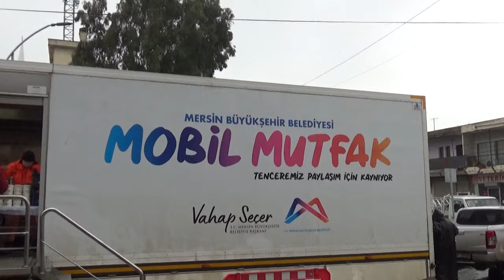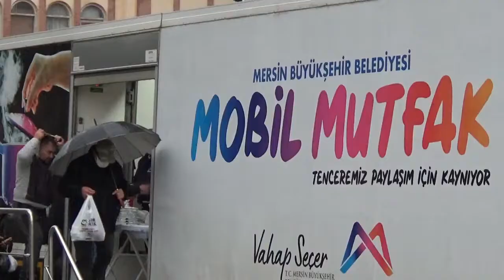Mobil Mutfak Tırı’na Yenice’de yoğun ilgi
Büyükşehir Belediyesi’nin Mobil Mutfak Tırı, Mersin’in dezavantajlı bölgelerinde dar gelirli ailelerin evlerine aş ulaştırmaya devam ediyor. İlçeleri sırasıyla gezen tır, Mersin’in doğu sınırında yer alan Tarsus’a bağlı Yenice Mahallesi’nde de kuruldu. Tırda pişen ve 3.5 TL’ye ulaştırılan yemeklere bölge halkı büyük ilgi gösterdi.